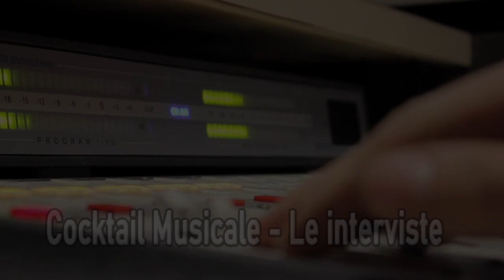COCKTAIL INTERVISTE 13 05 23 WLADIMIRO LA MANTIA